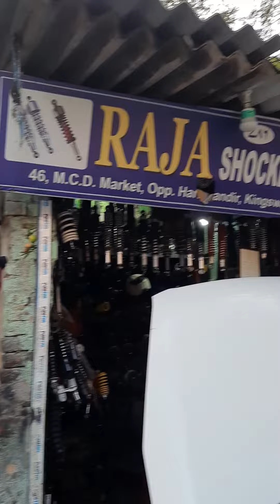30 January 2021